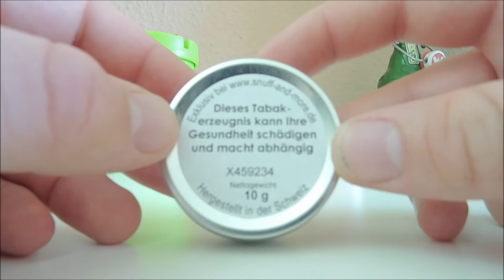Schweizer A+S Schnupftabak | Können es die Schweizer?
Schweizer Schnupftabak ist ja etwas ganz besonderes. Der Haudegen ist gut der A+S Schnupftabak auch?

Viel Spaß!